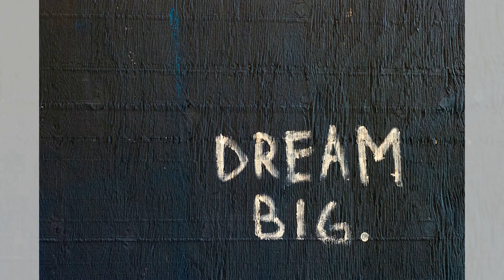環遊情感世界：愛的地理課堂；織夢工坊：共編愛的夢幻掛毯；愛的五彩斑斕：情感的彩虹橋樑：性福课堂20240302